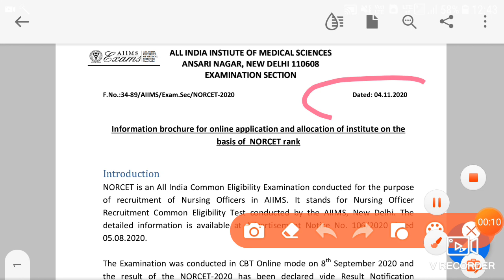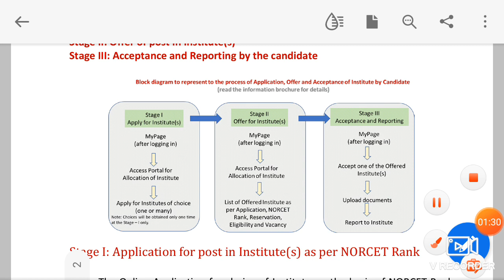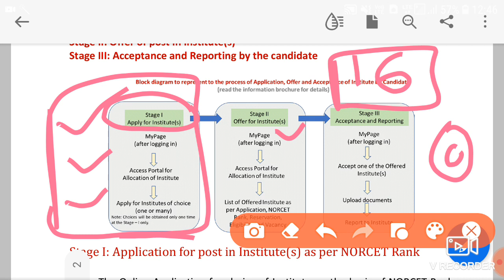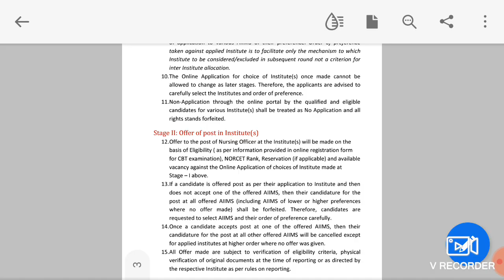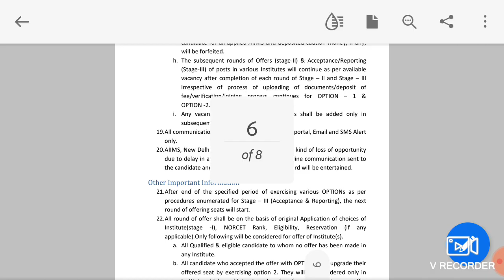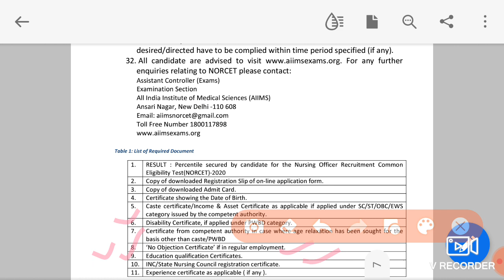NORCET Document verification # Counselling Details # AIIMS Seat position.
NORCET update regarding counselling # Seat position # Document verification.